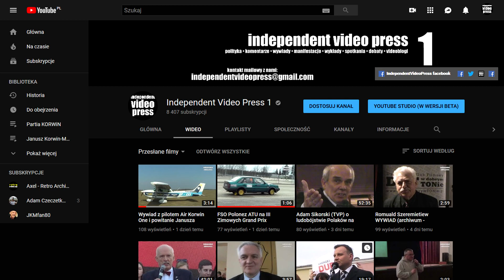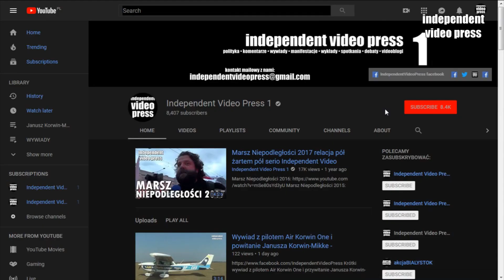Zwiastun kanału Independent Video Press